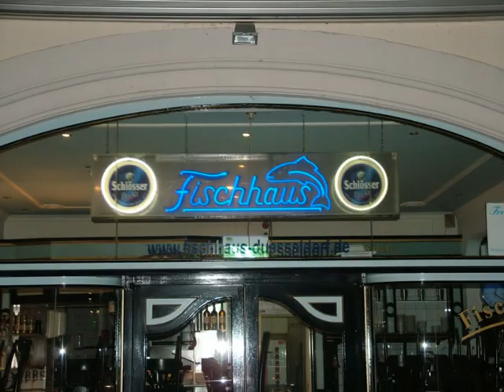FISCHHAUS Düsseldorf BERGERSTR 3-7 Steinbutt, Dorade, Loup d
Wir heißen Sie herzlich willkommen in unserem Fischhaus mitten in der Düsseldorfer Altstadt

Steinbutt
Dorade,
Loup de mer
Seezunge
Matjesfilets
Hummer
Seelachsfilet
Rotbarschfilet
Tintenfisch
Lachsforellenfilet
Rotzungenfilet
Kabeljaufilet
Jakobsmuscheln
Krabbenschwänze
Bachforelle
BüsumerKrabben
Scholle
Schellfisch
Zanderfilet
Muscheln
Meeresfrüchten

((Hummer, Langostinos, Kaisergranate, Riesengarnele, Flusskrebse;
Taschenkrebs und verschiedene Muscheln
26,95))

((6 Stück "Portugaise"
€ 11,95

6 Stück "Fin de Claires"
€ 12,95

6 Stück "Imperial 4/0"
€ 15,95

6 Stück "Belons
€ 18,60

6 Stück Rockefeller mit Sauce Hollandaise überbacken auf Spinat
€ 14,95

Plateau de fruit de mer Fischhaus
Meeresfrüchteplatte auf Eis

mit 3 Portugaises, 3 Fines de Claires, rosa Garnelen, Meeresschnecken und 1/2 Taschenkrebs, serviert mit Aioli und Schalotten-Vinaigrette
21,50